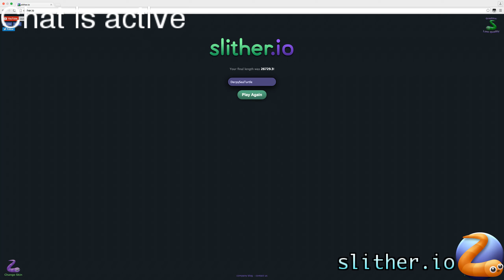SLITHER.IO - 26k+ I GOT REKT (2k resolution)